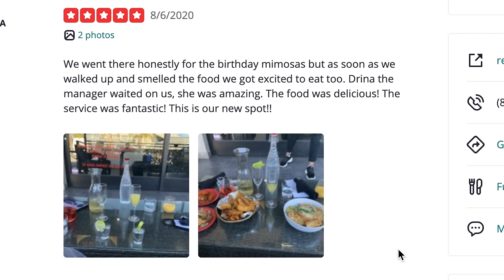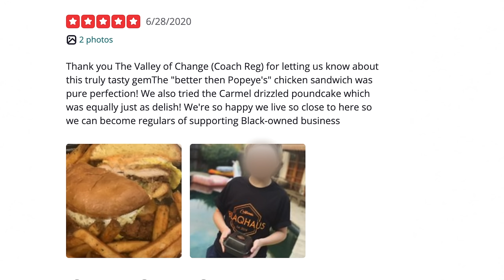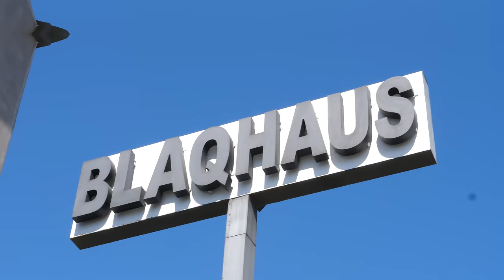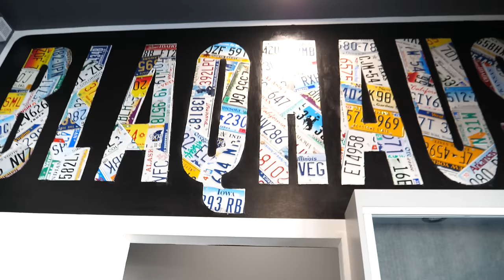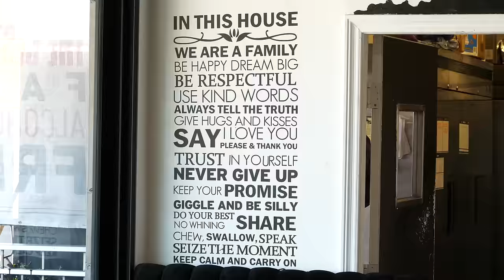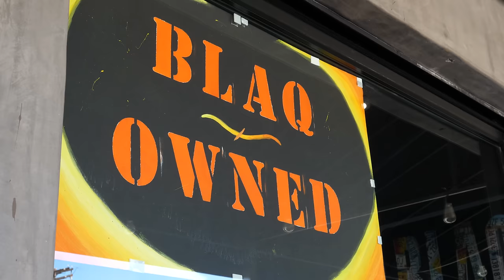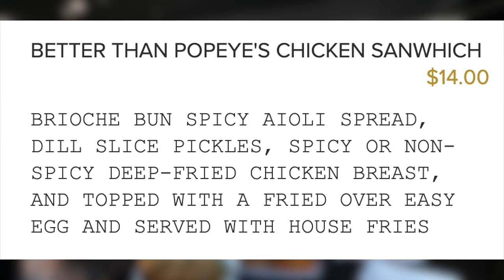Eating At The Best Reviewed Black Owned Restaurant In Los Angeles (5 STAR)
This week is Black Restaurant week so we found the best reviewed restaurant and gave them a visit!

BLAQHAUS:
11671 Victory Blvd

Brennen Taylor best/worst reviewed videos of 1 star yelp restaurants and businesses series and his newly beloved viral tikok life hack tik tok lifehack series.